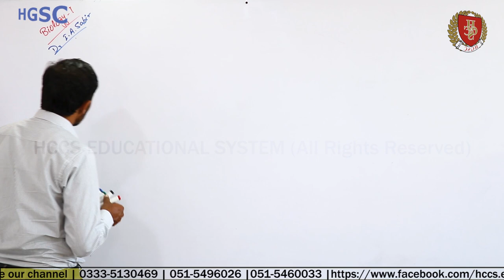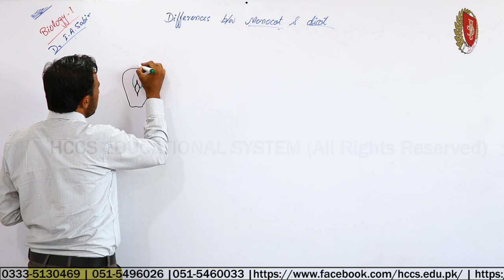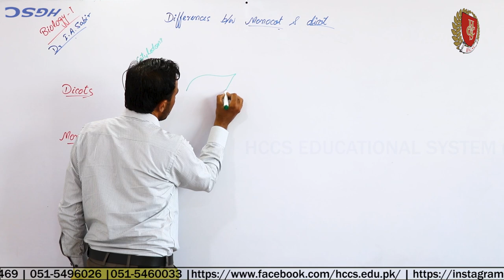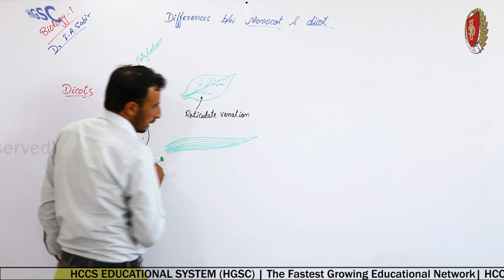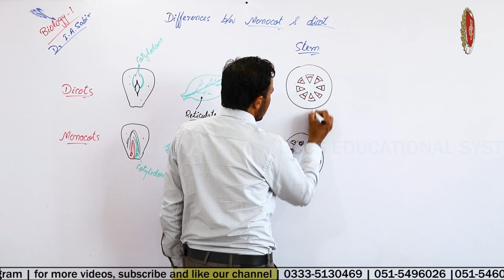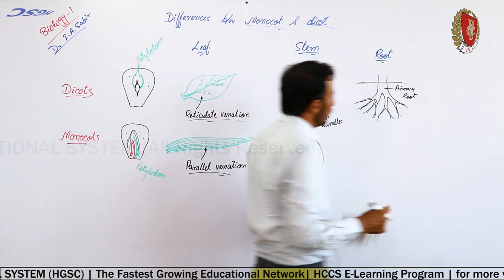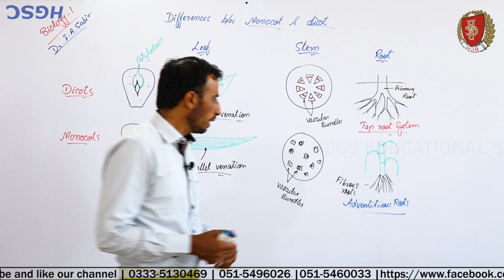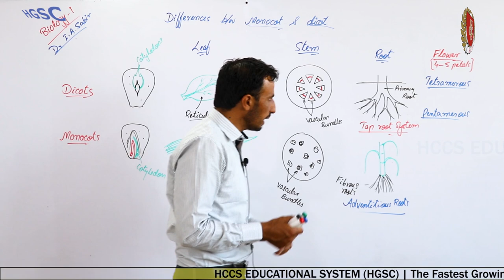Monocot & Dicot | Differences | Ch # 8 (Diversity Among Plants) | 1ST YEAR | Dr. IJAZ AHMED | LEC#19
This video will cover the difference of Monocot and Dicot...